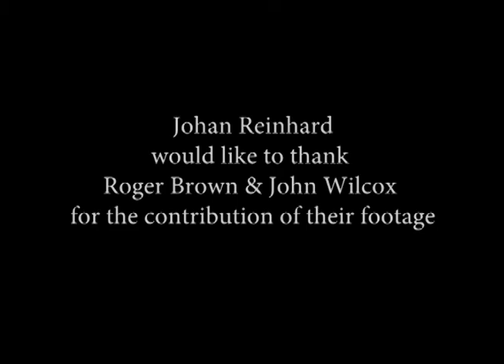Lake Titicaca & Underwater Archaeology (Clip)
SUMMARY: This video includes a brief discussion about the Incas on the Island of the Sun (Lake Titicaca, Bolivia) and an underwater archaeological project that I directed there during 1987-92. I met with an American team led by Roger Brown that was sailing kayaks on the lake in 2000.
BACKGROUND: Lake Titicaca (12,506 ft. /3,812 m) is shared by Peru and Bolivia and is considered to be the world’s highest navigable lake. While living in Bolivia during 1987-92, I directed an underwater archaeology project, mainly focused on a site off of the small island of Koa (Khoa) near the Island of the Sun. The National Institute of Archaeology conservator Eduardo Pareja and I made several trips, often with other divers assisting, using both tanks and a hookah system. While surveying the site, we found rare artifacts from both the Inca & Tiahuanaco (Tiwanaku) cultures, which demonstrated a continued pattern of worship there since the middle of the first millennium. A site museum was built in the village of Challapampa on the Island of the Sun to display and store the archaeological finds, and it was inaugurated in 1994. In 2000 I returned with a film crew led by Roger Brown, who was making a film about their expedition to cross the Bolivian Altiplano over both land and water. The video shown here is a short clip of that film made available courtesy of Roger Brown.
PHOTO ALBUM LINKS
1. Lake Titicaca Underwater Archaeology (1987-92)
2. Lake Titicaca - Islands of Sun & Moon
3. Lake Titicaca Region & Festivals
4. Tiahuanaco/Tiwanaku
PUBLICATION LINKS**
1. "Underwater Archaeological Research in Lake Titicaca, Bolivia"
2. “Investigaciones Arqueológicas Subacuáticas en el Lago Titicaca”
3. "Tiahuanaco: Sacred Center of the Andes"
4. "Sacred Peaks of the Andes"
5. Our academic book "Exploraciones Arqueológicas Subacuáticas en el Lago Titikaka" brings together the results of research relating to Lake Titicaca that was undertaken by five specialists. NOTE: Links to photo albums, videos, and PDFs of other publications relating to the Andes in general--and the Lake Titicaca region in particular (including Tiahuanaco/Tiwanaku)--are available